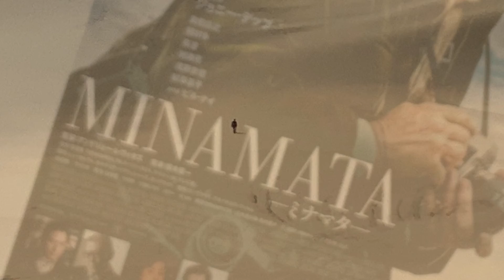'And That's Why' by David Baresch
And that's why. And that's how.